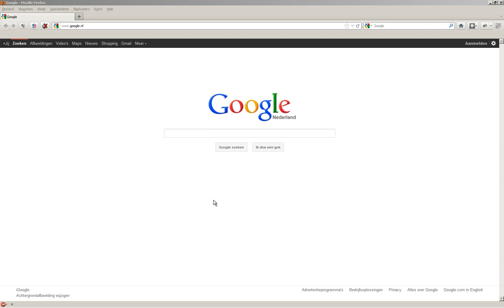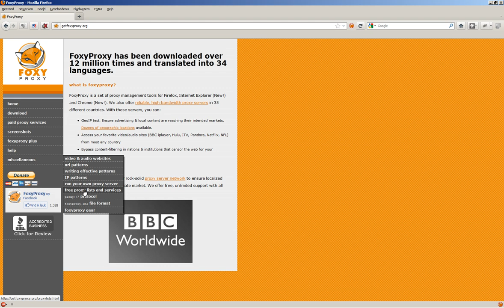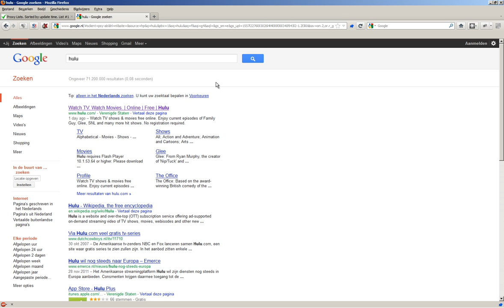Foxy Proxy installeren met Amerikaanse proxy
Korte video waarin te zien is hoe je Foxy Proxy in Firefox installeert en een Amerikaanse proxy invoert.

Daarna kun je van Hulu genieten. Iets wat anders voor niet-Amerikanen niet mogelijk is. En mogelijkerwijs de aankomende blokkade van The Pirate Bay door Brein omzeilen.